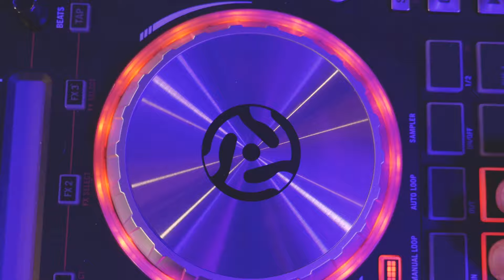Student Life at Messiah College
Take a look inside the life of a Messiah College student and join the fun!

Video Producer: Joshua Stanley ’19
Videographer/Editor: Alex Stinson ’19